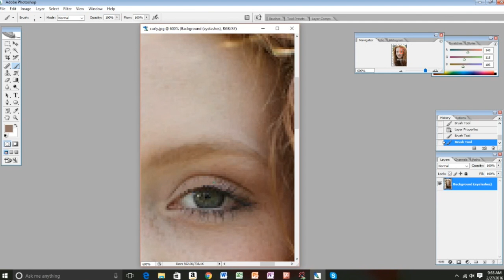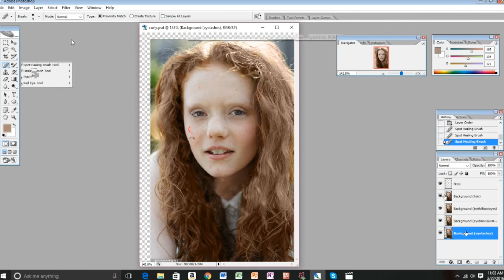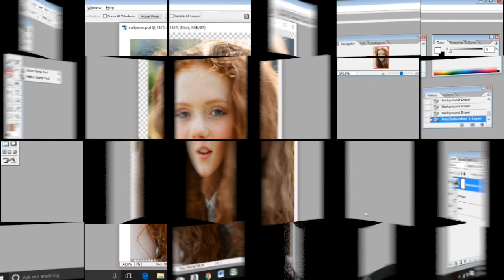Mirrored Project (Photoshop)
Pause at 1:15
Analysis:
This is a visual representation of how Violet changed throughout the story in the novel "Mirrored" by Alex Flinn.

I used photoshop because celebrities use it for society to like and accept them. I used photoshop for Violet because she wants people at her school, including her enemy Jennifer, to like her. Because of this, she completely changes her face.

The song playing is "Outside" by Staind. The song says "...inside you're ugly, ugly like me." As Violet became pretty, her personality became very mean and she tortured her stepdaughter.

You may also notice a crow cawing. Every time a crow would appear in the novel, Violet became prettier.

As you also saw, Violet had invisible eye lashes and eyebrows. This is because when she was ugly, she was invisible to other people. However, she regained her eyebrows and eye lashes in the end. This is because by the end of the book she realized her wrongdoings  and she tries to become a better person.